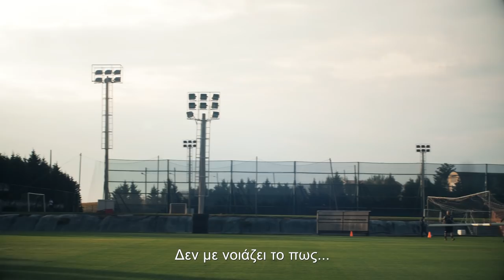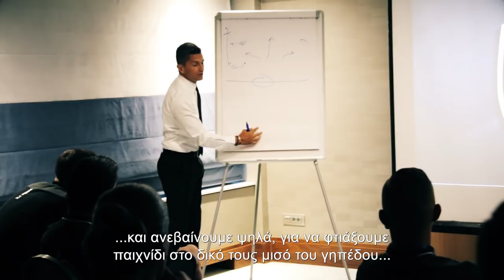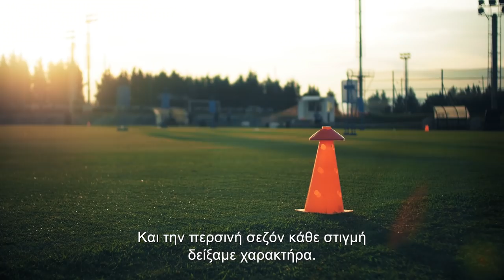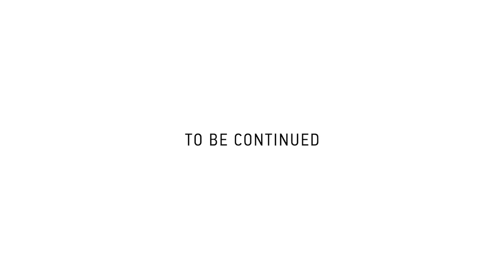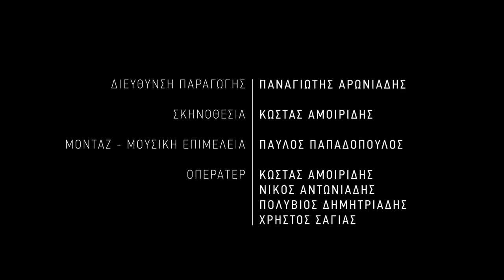Ταξιδεύοντας με τον ΠΑΟΚ - Mini Movie